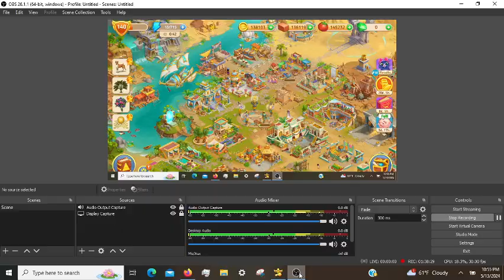Cradle of Empires Gameplay: Episode 118